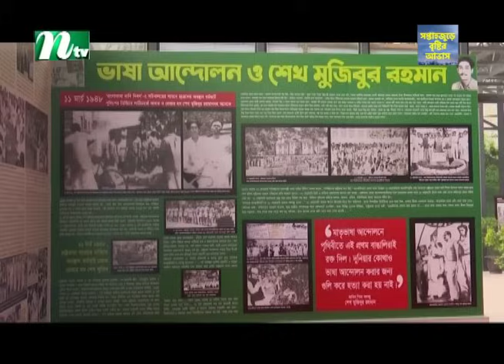🟢 সন্ধ্যার খবর | Shondhar Khobor | ২৮ জুন ২০২৪ | NTV Latest News Bulletin